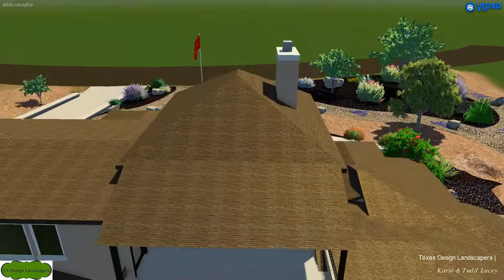Vip3D - 3D Swimming Pool Design Software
Design Consultation ~ Installation ~ Computer Aided Design ~ Commercial & Residential lawn maintenance ~ Xeriscape ~ Year Round Maintenance ~ Flagstone Patios ~ Mulch ~ Trees,  Plants & Shrubs
Grass ~ Landscape Enhancements ~ Sod ~ Flower beds

For Landscape Lighting, Security and Irrigation check out CAER Residential Technologies